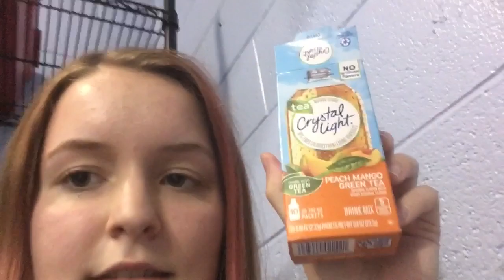DESPERATELY BORED AT WORK FT. TERATOGEN AND CARCINOGEN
i’ll do 20 push-ups for every like